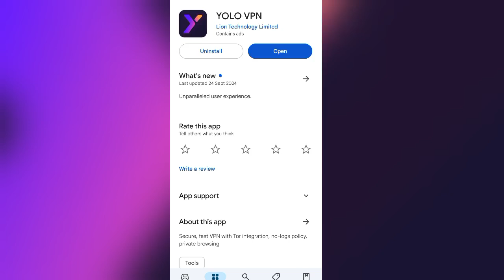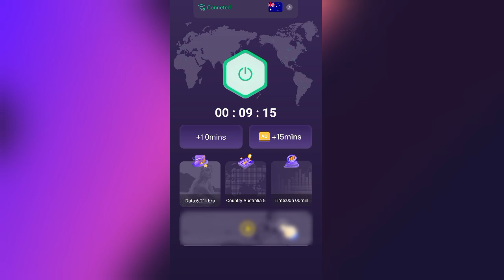Yolo Vpn App Kaise Use Kare || How To Use Yolo Vpn App || Yolo Vpn App Review